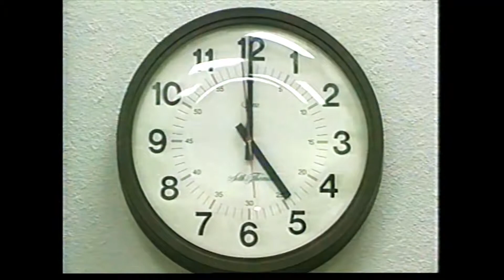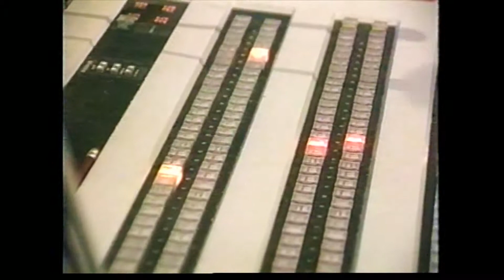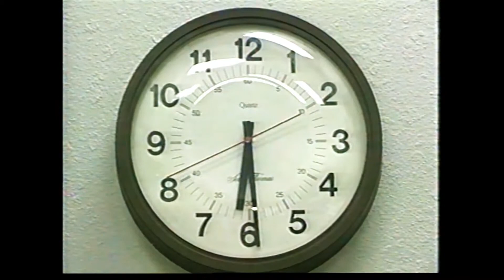Anatomy Of A Newscast 1996 KETK Special Report Pt4